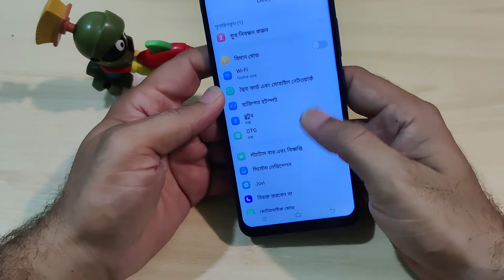Vivo Y90 Language change Region Change How to Settings Hindi Urdu